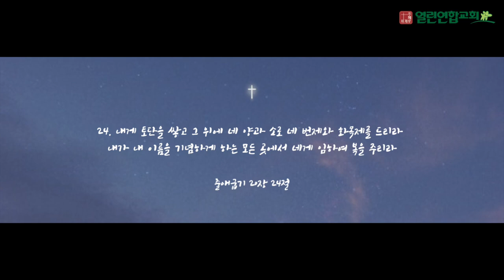말레이시아 열린연합교회 2023년6월25일 출애굽기20장24절 성경암송